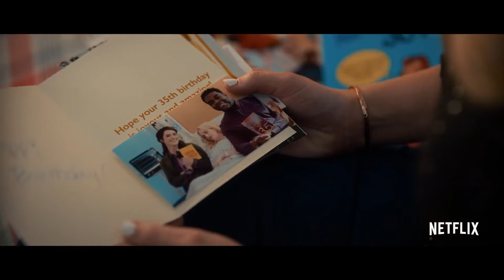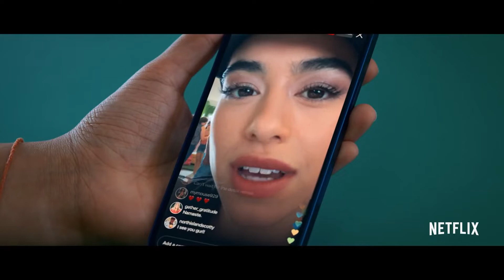SENIOR YEAR Trailer | 2022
SENIOR YEAR Trailer